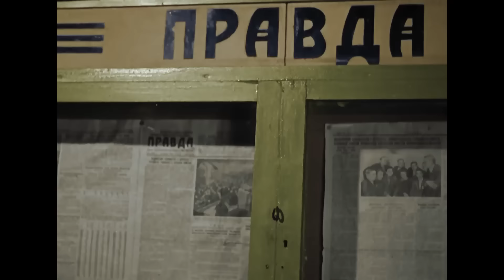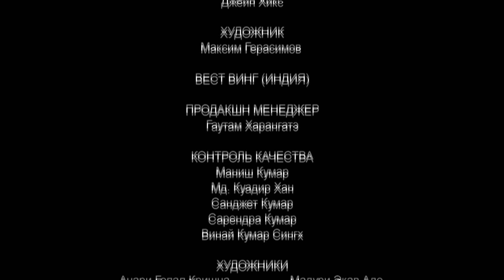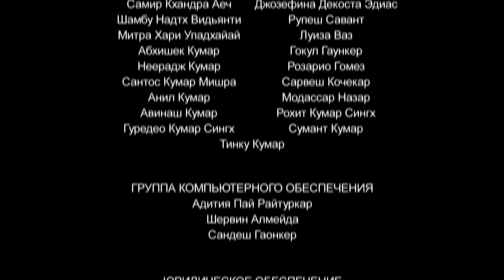Подкидыш (1939) Цветной Full HD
«Подки́дыш» — художественный фильм производства киностудии «Мосфильм» 1939 года по сценарию актрисы Рины Зелёной и писательницы Агнии Барто.

Вероника Лебедева — Наташа
Дима Глухов — Юра, старший брат Наташи
Ольга Жизнева — Неля Валерьяновна, мама Наташи и Юры
Рина Зелёная — Ариша, домработница
Фаина Раневская — Ляля
Пётр Репнин — Муля, муж Ляли
Ростислав Плятт — холостяк-геолог
Татьяна Барышева — зубной врач, соседка геолога
Витя Бойко — Алёша, одноклассник Юры
Эля Быковская — Нина, одноклассница Юры
Виктор Громов — отец Нины
Андрей Старостин — футболист
Станислав Леута — футболист
Лев Аннинский — мальчик в детском саду